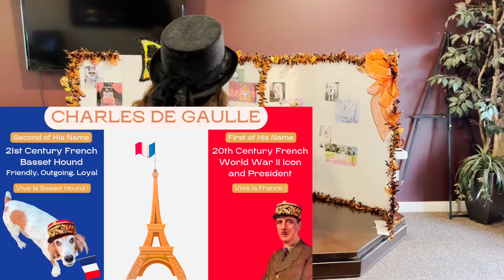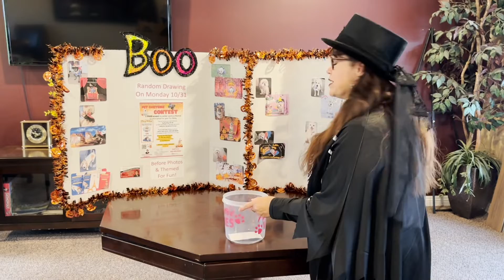Cameron's Not So Spooky Halloween Pet Costume Contest/Drawing 2022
Pet Costume Contest 2022 at Cameron's Mobile Estates Community in Santee, CA
A FREE Event to enter with a chance to win a MyPillow Dog Bed.

Spoiler Alert.
Punkin won 2022 Contest!

~Amy Ruiz
Keller Williams Realty
CalDRE#01513199